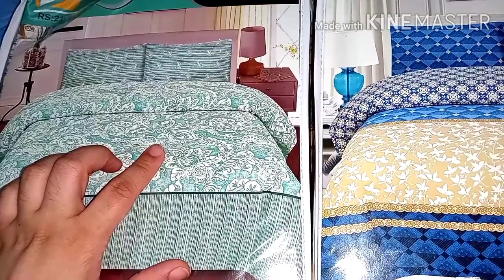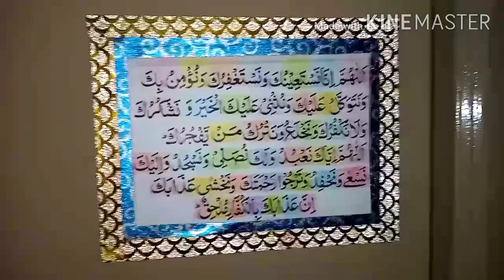Namkeen boti recipe|| Shami kofftay bnaye aj || Online Bedsheet shopping